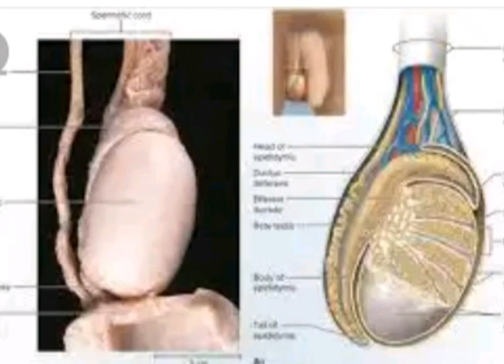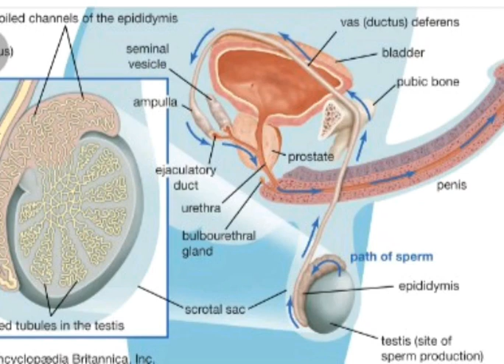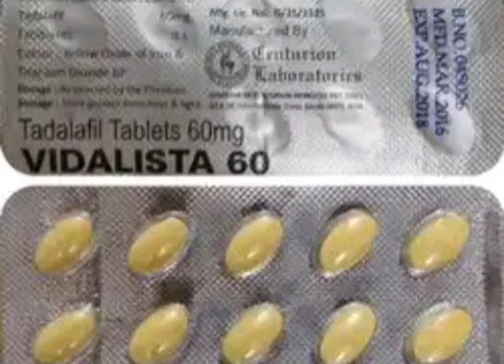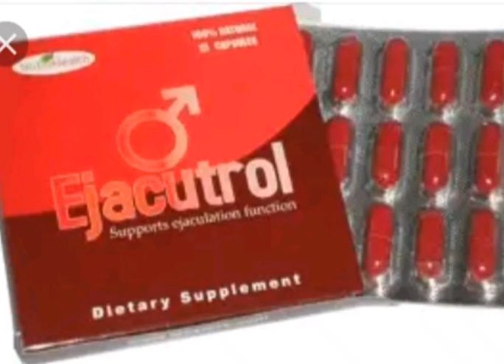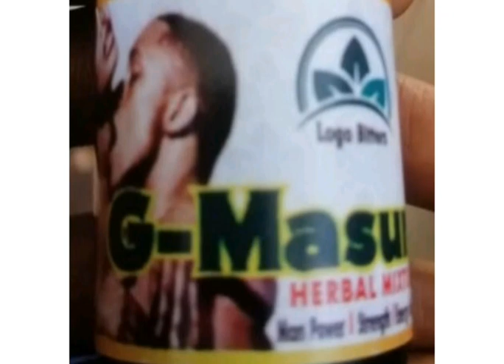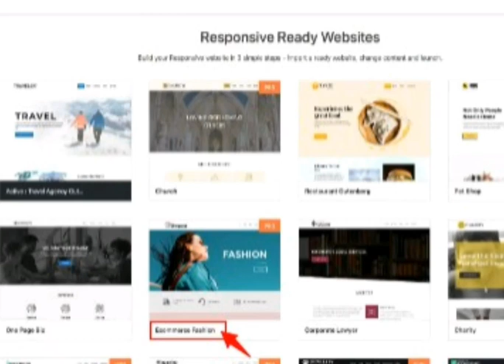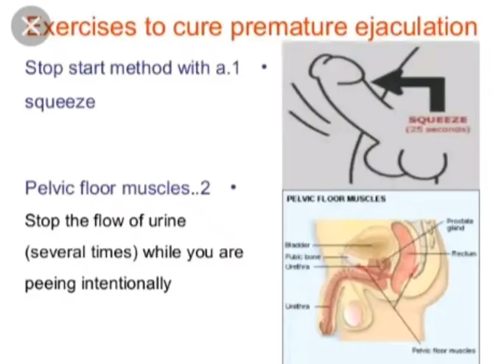Drugs For Premature Ejaculation.how to treat premature ejaculation.premature ejaculation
drugs For Premature ejaculation,drugs that cure premature ejaculation,use it.